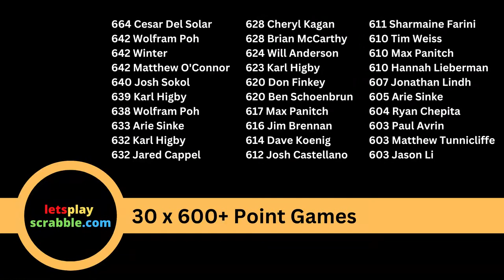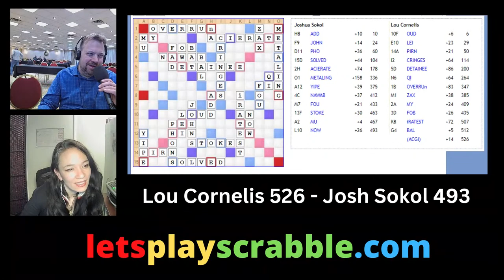2022 Lets Play Scrabble Awards Show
Hosted by Josh Greenway, the 1-hour Lets Play Scrabble Awards live stream will recognize the players who performed best at the six Lets Play Scrabble tournaments this year

Categories include:
most games played
most wins
highest scoring games
High rating gain
game of the year
player of the year
And more